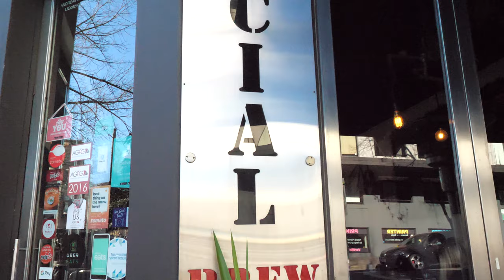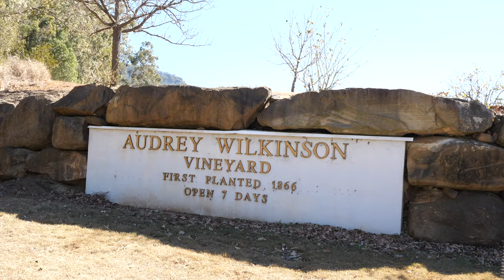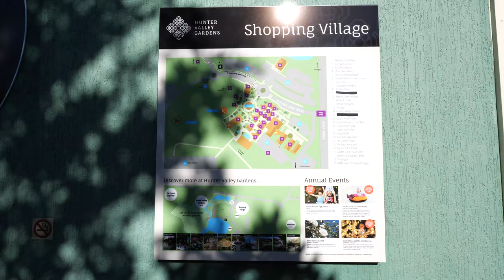Hunter Valley Wine Region – Australia August 2019 – Travel Vlog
This is day 2 of our Australia trip! We rented a car when we arrived on day 1 to venture out of Sydney as we waited for the rest of our friends to arrive a day later.

On this day, we visited the Hunter Valley Wine Region which is known for Semillon and Shiraz wines. This is an area that came as a surprise to me, not just because I’ve only heard of it recently, especially when there is the Napa and Sonoma Valley Wine Regions, Burgundy and Bordeaux, and many others that easily overshadows this part of the winemaking world. And, I’ve even read that most Australians have not even heard of the Hunter Valley Wine Region 🍇

The Hunter Valley vineyards are as grand as any other with inviting tasting salons, but wineries purposely produce wine in small quantities which is the reason exports are minimal and do not get the attention they deserve. Although, in TV shows such as the Wine Show (with Matthew Goode), Australia is being highlighted as a unique terroir. And in our exploration, I discovered that I love their wine 🍷

Camera Equipment:
Panasonic Lumix DC-G9
Panasonic Leica DG Vario-Elmarit 12-35mm f/2.8-4